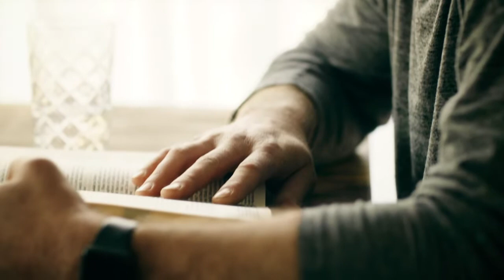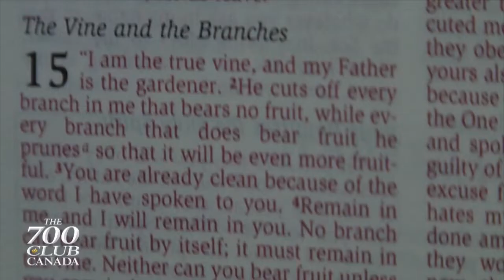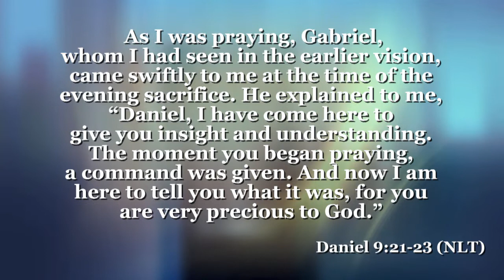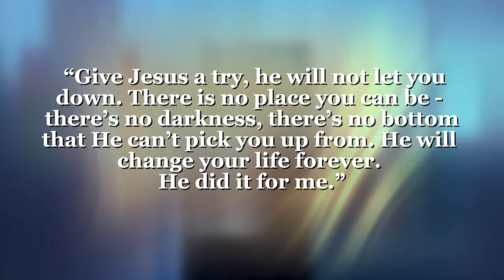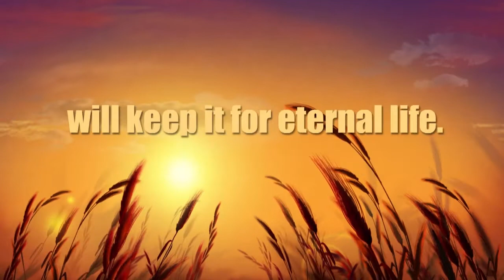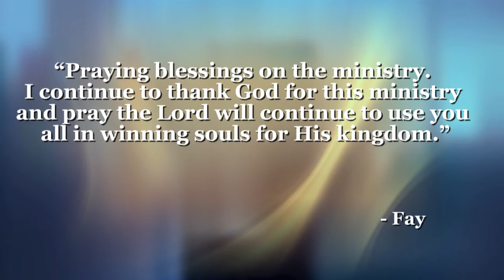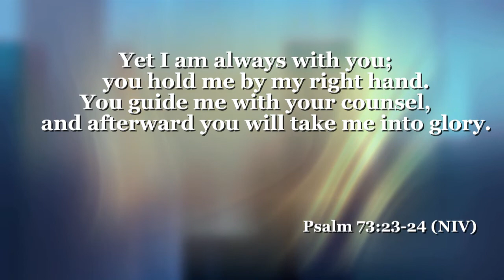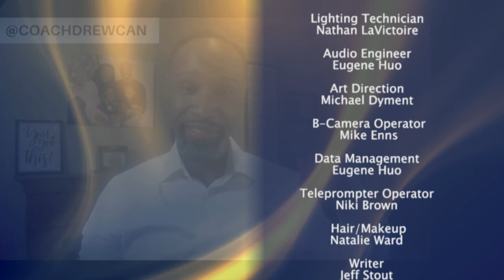The 700 Club Canada- July 15, 2020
Marilyn called the 700 Club prayer line when her marriage was in turmoil. Hear how this mysterious and miraculous call saved her marriage.